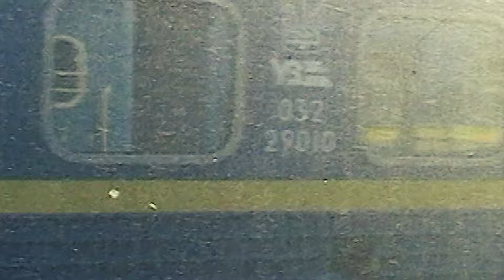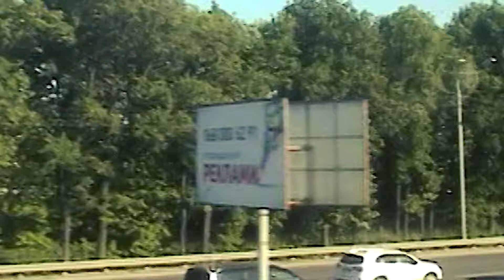КИЕВ - ВИННИЦА С ОКНА ФИРМЕНОГО ПОЕЗДА №81 “ДЕСНА”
Киев - Фастов - Кожанка - Казатин - Жмеринка. Прекрасное путешествие на поезде Десна. Красивые виды, погружение в темноту.

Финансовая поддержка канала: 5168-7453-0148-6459